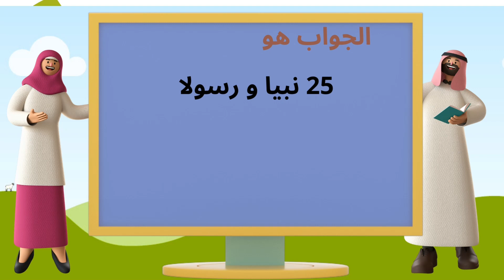سؤال و جواب معلومات إسلامية الحلقة التاسعة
سؤال و جواب معلومات إسلامية

اسئله اسلاميه عن الانبياء و الرسل و السيرة النبوية الشريفه للاطفال
سؤال_وجواب
اسئله إسلامية عن الأنبياء والرسل و السيرة النبوية الشريفة للأطفال
اسئله إسلامية عن الأنبياء والرسل و السيرة النبوية الشريفة الحلقة
اسئلة دينية ممتعة عن الأنبياء الكثير قد يعلمها لأول مرة - اختبر معرفتك في الاسلام
اختبر معلوماتك الاسلامية ومدى معرفتك بأنبياء الله عليهم السلام عبر عدد من الأسئلة والأجوبة بأسلوب ممتع
10 اسئله عن الأنبياء عليهم السلام -  أسئلة وأجوبة حول انبياء الله عليهم السلام اختبار معلومات
اكتب لنا في التعليقات كم عدد الاجابات التي استطعت حلها !!!
لمشاهدة المزيد من الفيديوهات الرائعة لكم :
اسئلة اسلاميه عن الانبياء و الرسل :

 • اسئلة دينية عن الانبياء

اسئلة دينية عن الاحكام الاسلامية
اسئلة عن القران
استكشاف البودكاست
6حلقات
سؤال و جواب أسلئة أسلامية
أطفال تيوب